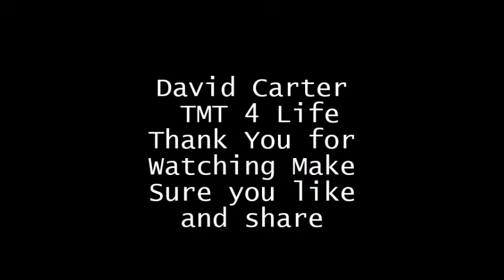TMT Lil Pinky Toe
Lil Pinky Toe doing it big